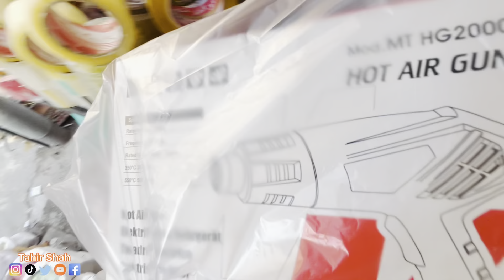Chaye k Box ki Packing k Liay Shring Paper lay aye aur Hunari new Heat Machine